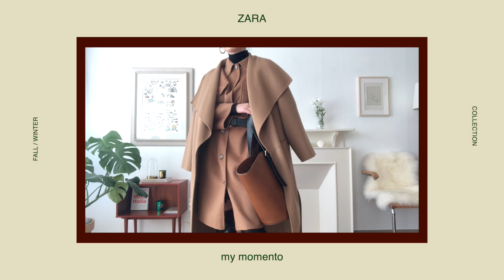[자라 하울] ZARA에서 2가지 옷으로 13가지 스타일링 팁/ 패션 트랜드 / 자라 가을겨울 / ZARA HAUL / FASHION /FASHION TREND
이번 영상은 ZARA에서 주문한 옷들이 연말과 세일로 인해 계속 늦어져서
먼저 도착한 2가지 옷으로 13가지 스타일링 팁을 준비해 보았어요~
꼭 같은 상품이 아니더라도 한 가지 옷으로 여러 스타일을 연출할 수 있는 팁이 도움이 되었으면 좋겠습니다!
저의 패션 디자이너로서의 경험(이탈리아 밀라노에서 명품 디자이너로 일했어요, 홍콩으로 넘어가 홍콩 브랜드 디자인 실장으로 일했어요 ☺️)을 살려
쇼핑팁을 알려드리려고 해요.
미흡한 점이 많지만 이번 자라 하울 영상도 재밌게 봐주세요!
다음엔 더 좋은 영상으로 준비해 올께요~

CIAO CIAO!

                   love you by duce williams
                   when I get there by maya isac
                   break my heart by karina stone

✔️165cm / 51kg